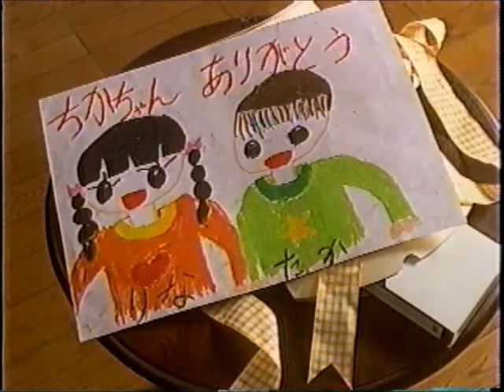懐かしいCM 日清サラダ油「日清サラダ油セット」